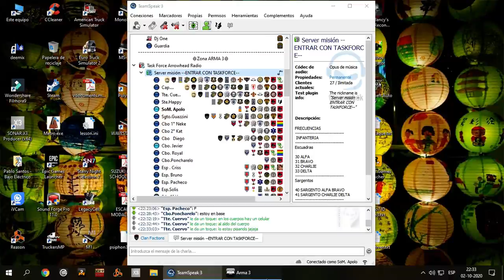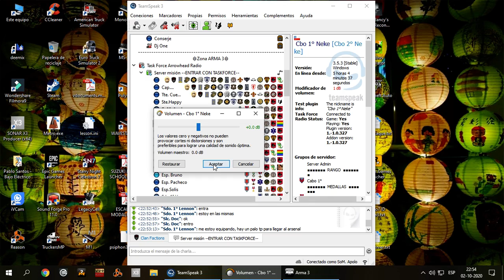ArmA 3 Misión Oficial "Matri"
Clan Factions en Misión Oficial con temática del Matrimonio del Sgto. Guazzini.